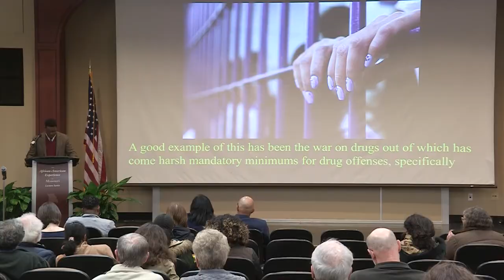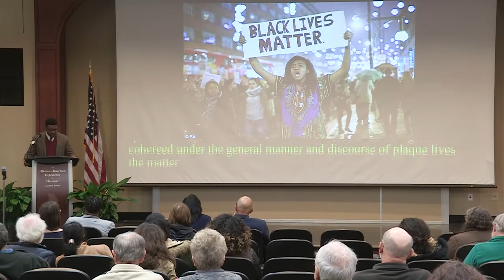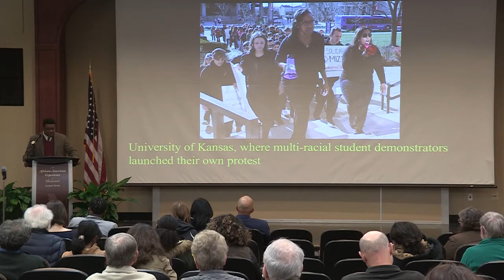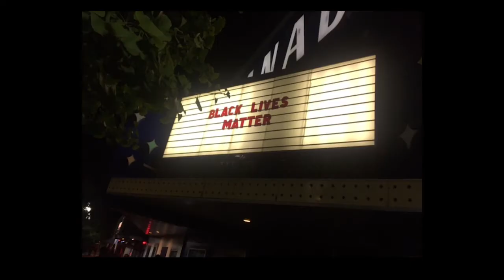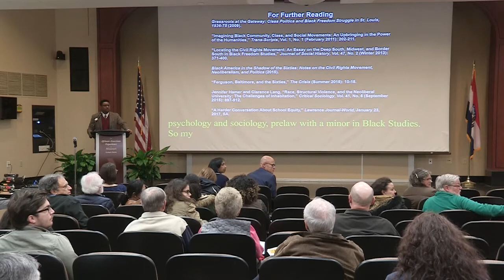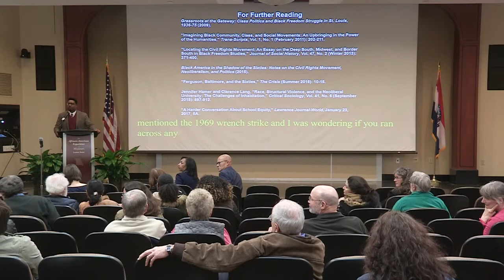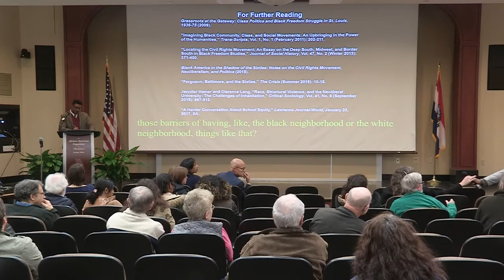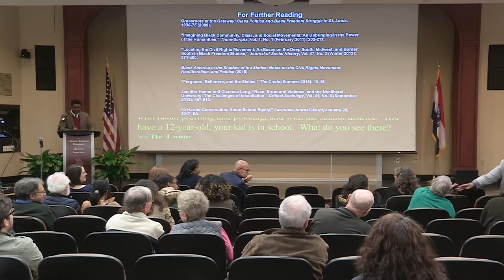The African American Experience - Clarence Lang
The African American Experience Lecture Series,
Clarence Lang Presenting:
Black History and "Black Lives" Since Ferguson:
Contemporary Meanings of the 1960's Freedom Struggle in St. Louis